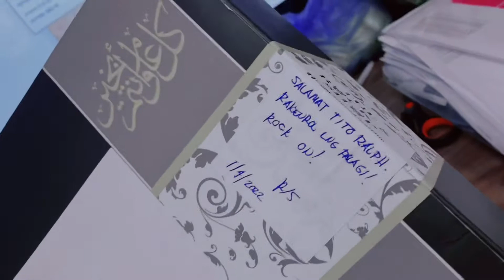ROCK HETFIELD The Rock & Shop 🔥